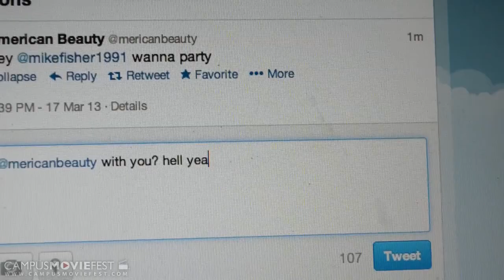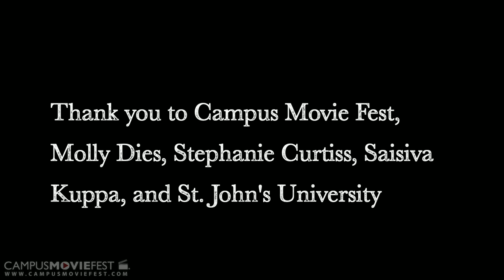Cat and Fisher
Mike Fisher is a young attractive college student with an extreme social disorder that makes him spend most of his time alone. Cat Hansen is also a young attractive college student according to her Twitter account. Cat and Fisher begin talking and eventually fall for each other and develop a relationship. But Cat Hansen isn't exactly what she sells herself as.

Created by Daniel Malone's Crew at St. John's University in 2013 as part of Campus MovieFest, the world's largest student film festival.

Cat and Fisher Cast & Crew :
Daniel Malone - Captain, Writer, Actor, Director
with
Molly Dies - Cinematographer
saisiva kuppa - Participant
Stephanie Curtiss - Actor

More info - CMF Campus MovieFest movie short film festival fest five minutes '5 minutes' 'short film' 'one week' university college coed student 'film festival' 'world's largest' St. John's University 2013 '7 days' seven